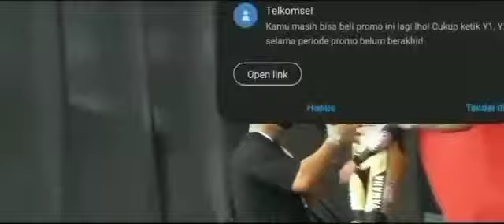AMAZING MOMENT‼TOPRAK THE WINNER WSBK CONSISTENTLY OBEYING ISLAMIC TEACHINGS CELEBRATION NO ALCOHOL👍